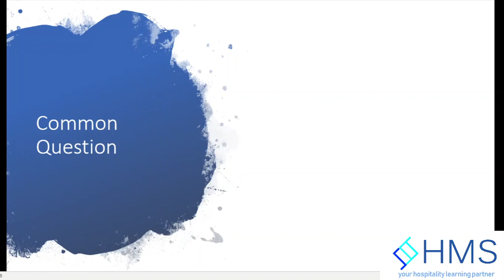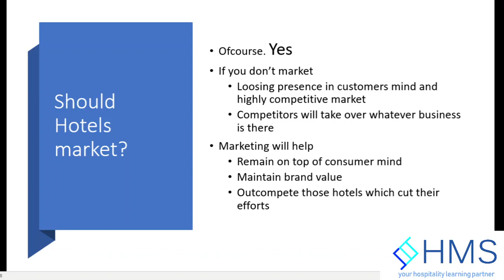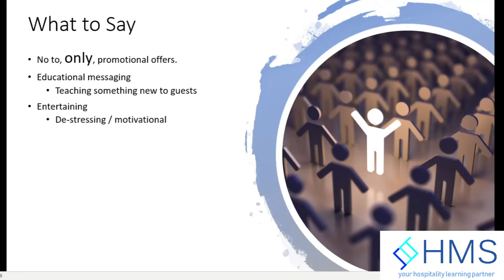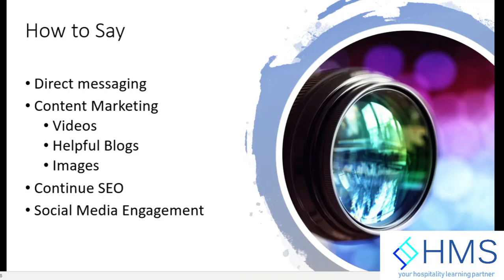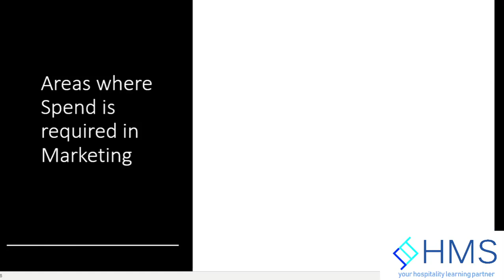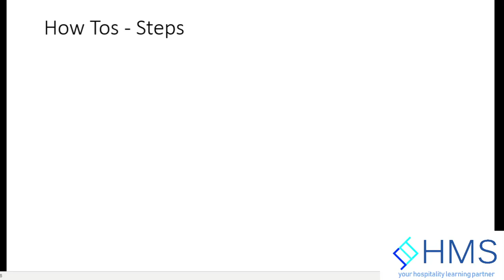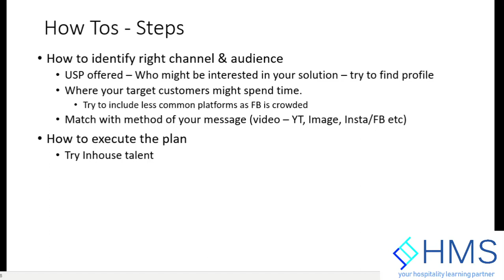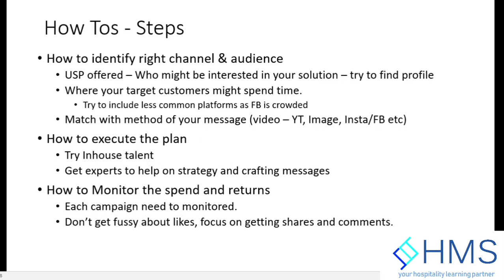How do we market for hospitality industry in current scenarios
In this article we will discuss marketing for the hospitality industry in these current crisis scenarios.
 World is going through so much of crisis ongoing
Coronavirus,
the political instabilities,
low business
disruptions in the supply chains,
people not willing and able to travel etc.

The common question that every hotel manager or every hotel owner would have in their mind is,
should we spend on the marketing?.
should the hotel spend on marketing?
If yes, then the question that comes in the mind is,
what to say and
how to market
how much we should be spending,
where to spend the money,
how to identify the right channel and audience that we want to do the marketing,
how to execute the plan and
how to monitor the spend and returns.

About eHotel Management School
We are committed to provide quality hotel management learning with practical assignments and related industry experience to our students.

Transformative education
Learning with Hotel Management School (eHMS) will gear you for an exciting career in international hospitality management. You will be taught by leading professionals having extensive practical experience in international hotel management.

You will learn at your own individual pace together with your regular Jobs and discuss real issues in discussion groups. The courses are ever evolving and will cover all practical aspects and latest trends. You will also become part of our alumni network, a community of over 3,000 other students that stretches across the globe in over 100 countries.